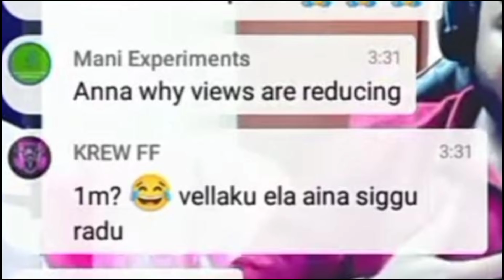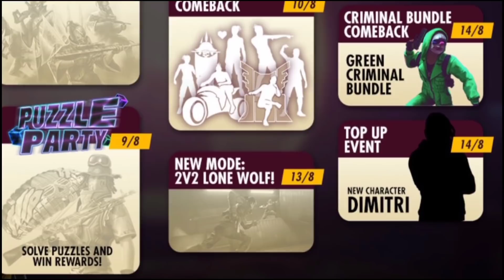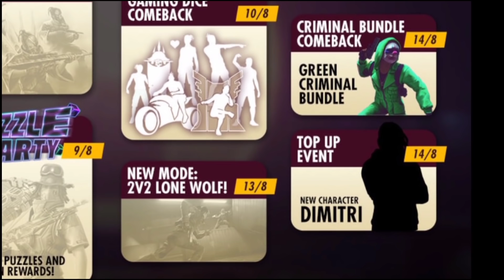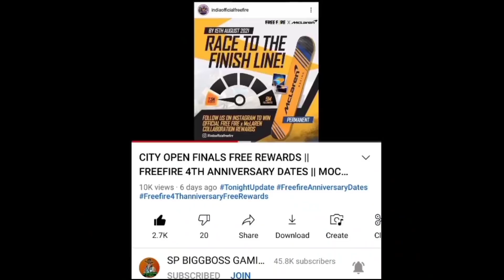CRIMINAL BUNDLE DATE || FREE MAGIC CUBE || SEPTEMBER ELITEPASS PRE ORDER || NEW 2VS2 MODE